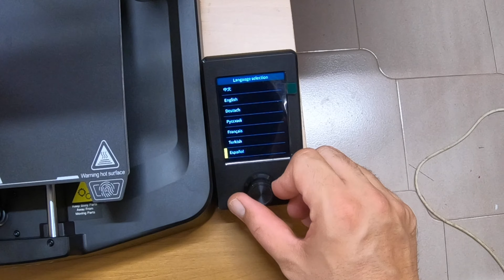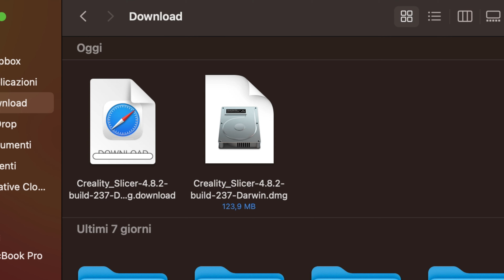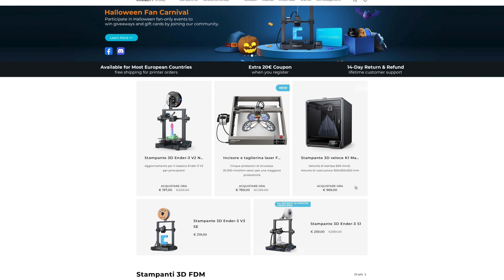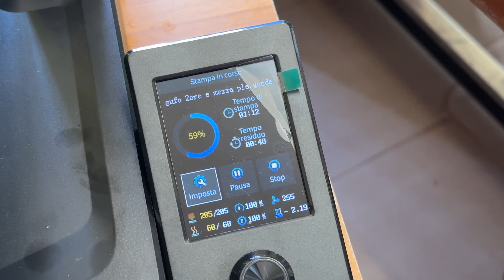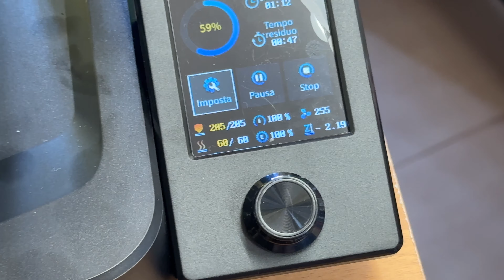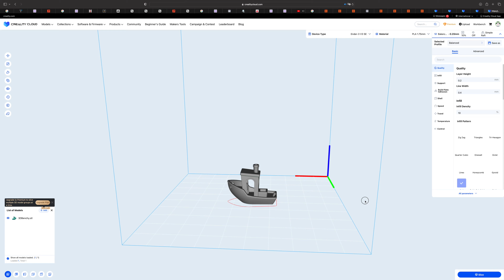CREALITY ENDER3 V3 SE - SUPER PROMO SU GEEKBUYING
Creality ha lanciato la sua nuova proposta entry level, la FANTASTICA Ender-3 V3 SE !
Scopriamola insieme!

NNNCRE3SE

Visita la mia pagina Instagram:
na_sa_3d_creations

★Segui questo canale anche sui SOCIAL